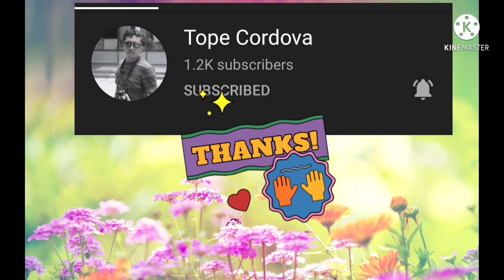Phat Krapao// Thai Food// Stir fry pork basil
Cooking phat krapao or stir fry pork basil